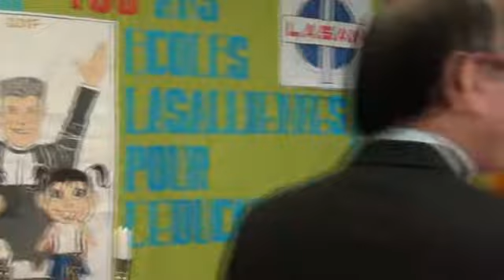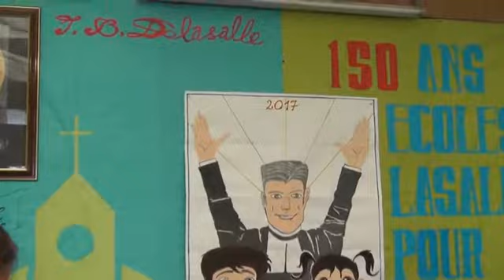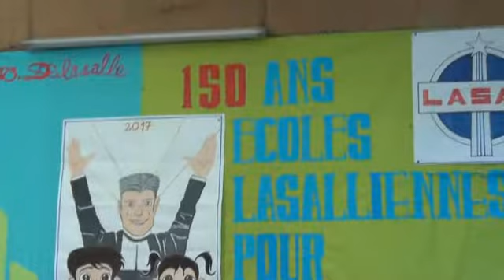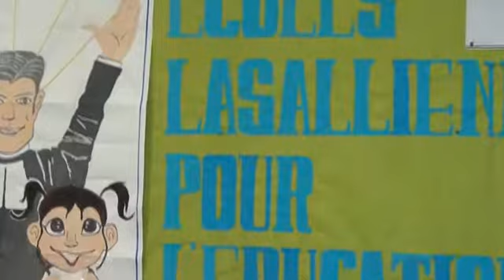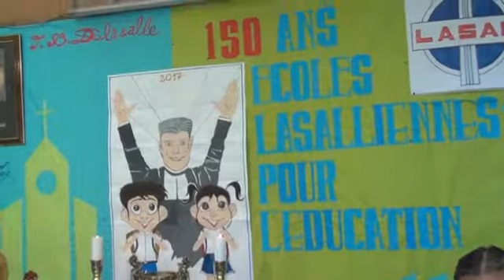TÂM GUI và Liên Khuc TÔI MUÔN&YÊU ANH DAI LÂU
Fête de ST.Jean Baptiste DE LA SALLE***Ky niêm 150 Nam thành lâp dong LASAN tai ViêtNam và Patron de l'Association LASAN ALDER à Ivry-Sur-Seine***CATHY HUÊ Singer-NGUYÊN LINH Keyboard  et DUY THANH Guitarist***Dimanche 21 Mai 2017..